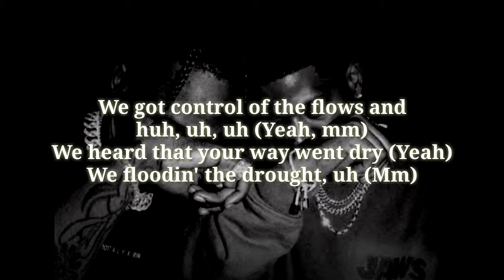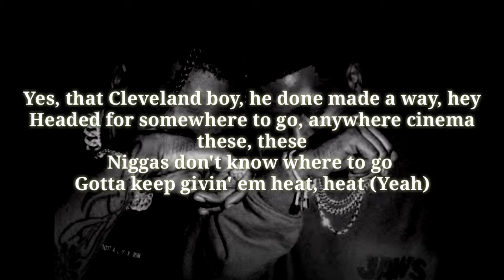Travis Scott, Kid Cudi - THE SCOTTS (Lyrics Video)